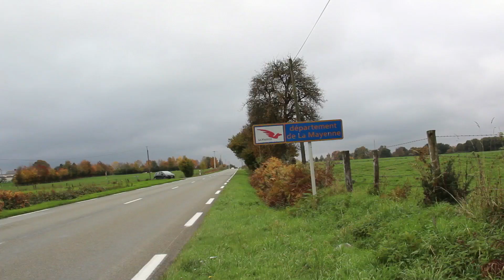Nouveau journal agricole en Mayenne